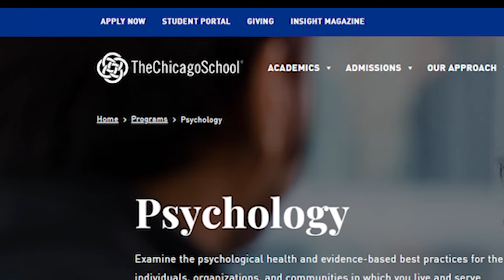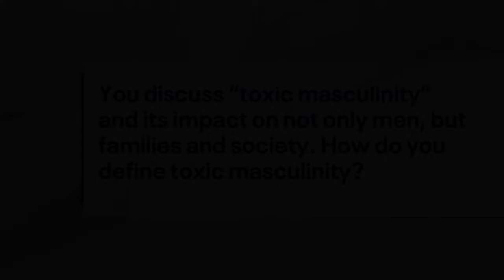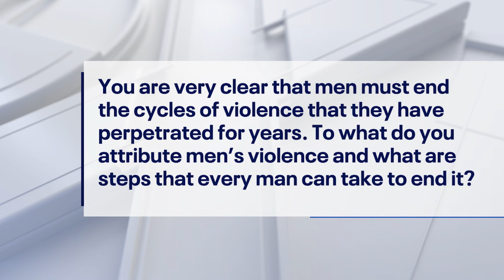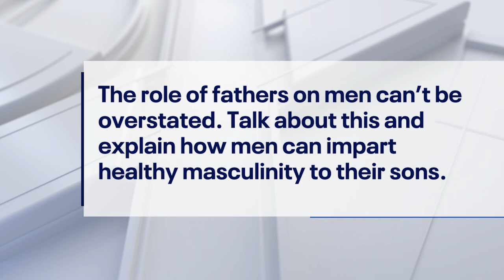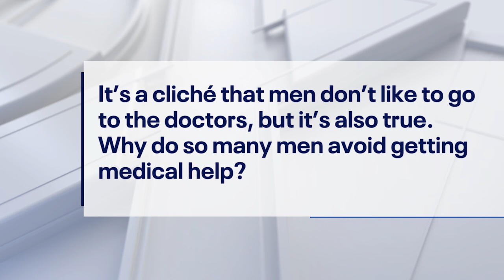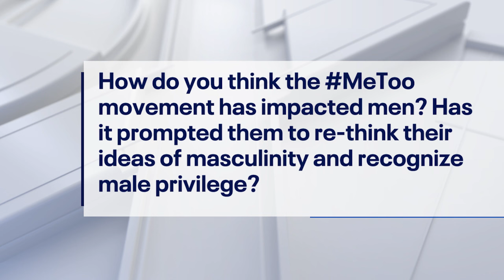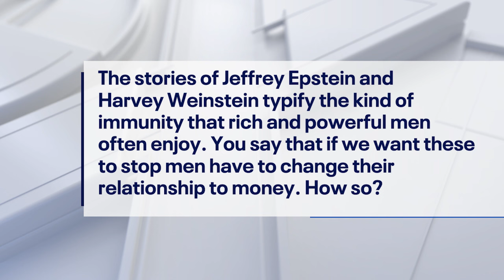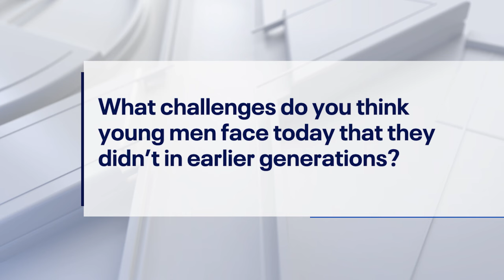What it means to be a man today: 'Modern Masculinity' with Dr. Poulter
In this in-depth interview with Dr. Stephen Poulter, we explore the themes of modern masculinity, including the reimagining of masculine ideals, toxic masculinity, men's anger and aggression, emotional intelligence, and the pervasive impact of shame. We delve into issues such as men's eating disorders, male violence, attachment styles, and the pressure to provide. The discussion also covers the roles of fathers and mothers, men's avoidance of medical help, and what women need to understand about men. Key topics include emotional sobriety, setting healthy boundaries, reconciling with estranged children and fathers, the impact of the MeToo movement, and the influence of pornography, power, wealth, and social media. To check out Dr. Poulter's work